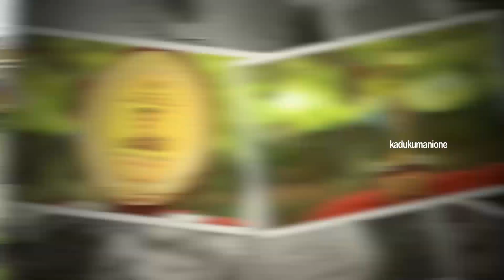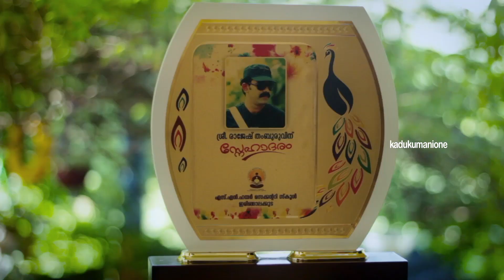നേരമ്പോക്കുകളുടെ തമ്പുരാൻ || ഞാൻ Episode-11 || Created by Aneeshmartin joseph || Leejo thaddeus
About KADUKUMANI ONE ⬇️⬇️

The You Tube channel Kadukumani One, gives equal importance to entertainment and knowledge making it an ideal platform for every kind of viewer. Inspiring interviews, lively cook shows, funny kids shows, adventure travel shows. All under one umbrella called Kadukumani One.

for more ഞാൻ  episodes